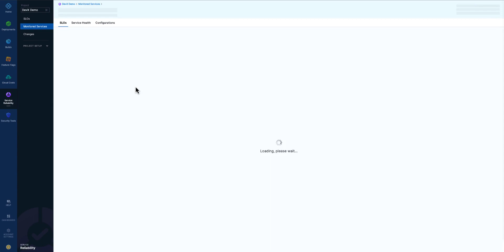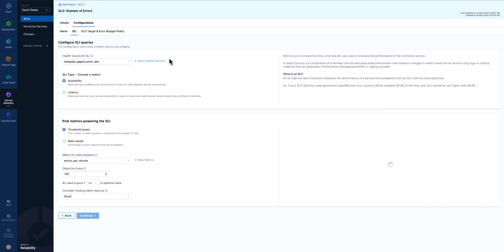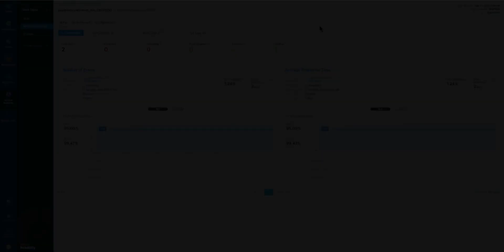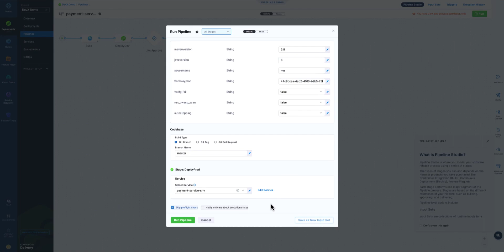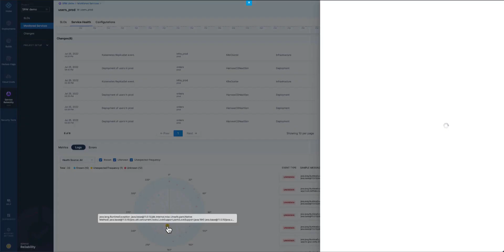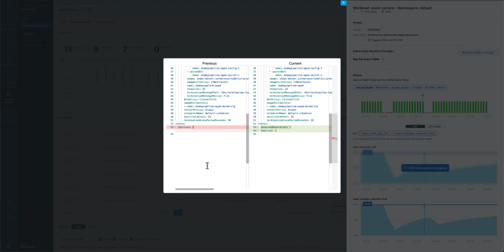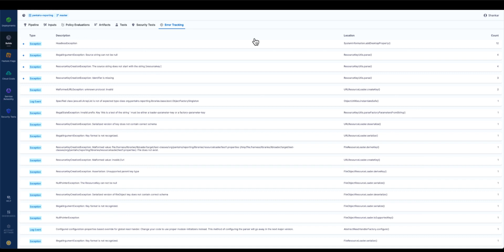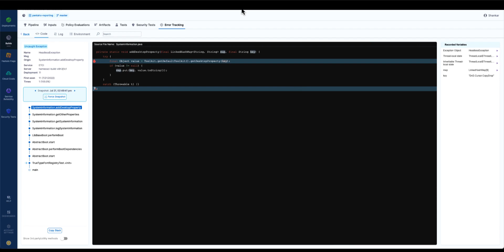Harness Service Reliability Management (SRM) Demo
SRM is a solution for SREs and Developers to collaborate on achieving reliability goals. The following use cases are currently supported:
 - Define, manage, and track SLIs, SLOs, & Error Budgets
 - Automatically enforce error budgets in CI/CD pipelines with guardrails
 - AI/ML assisted root cause analysis of many disparate data sources
 - Rapid identification and debugging of all exceptions for improved service reliability